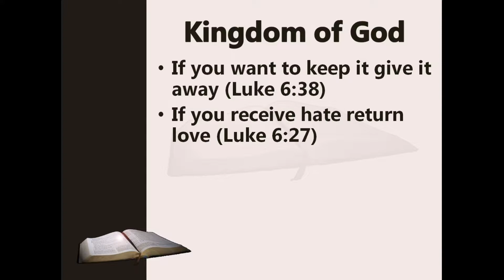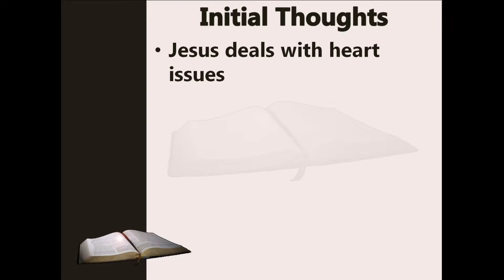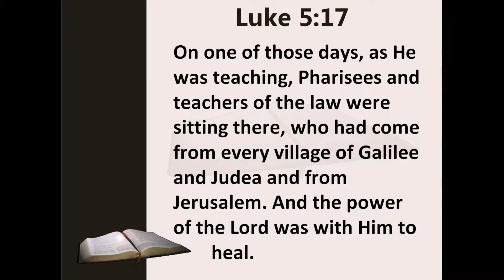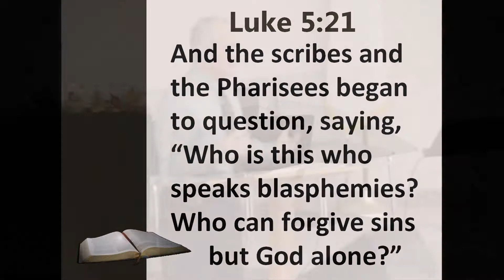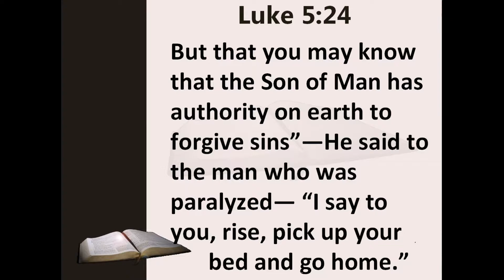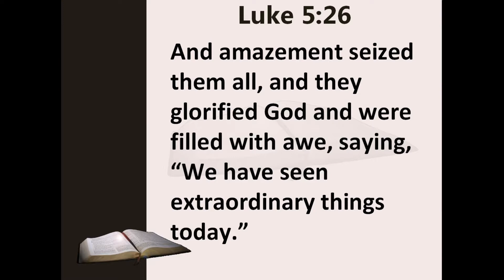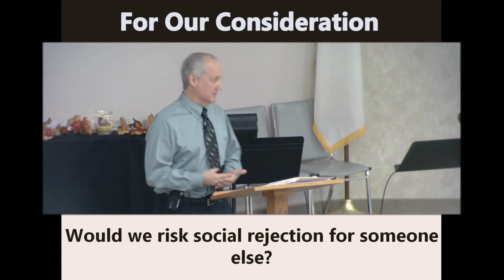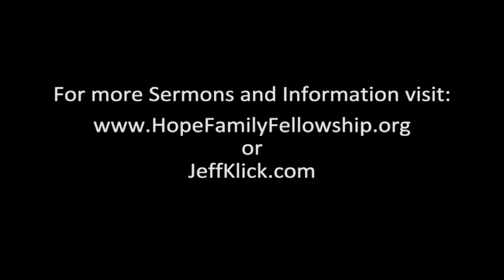Anonymously Famous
And behold, some men were bringing on a bed a man who was paralyzed, and they were seeking to bring him in and lay him before Jesus,  but finding no way to bring him in, because of the crowd, they went up on the roof and let him down with his bed through the tiles into the midst before Jesus.